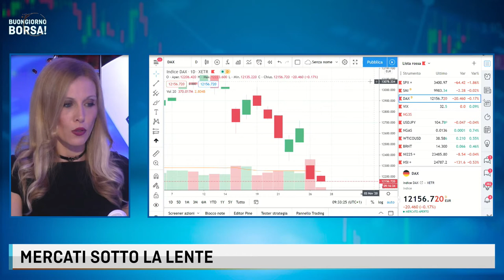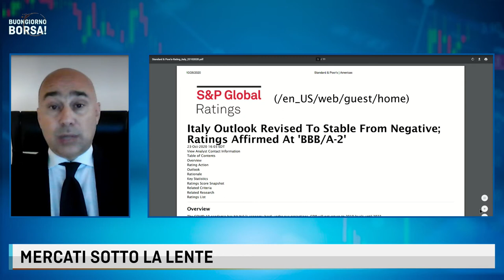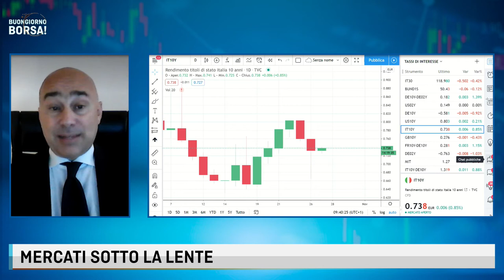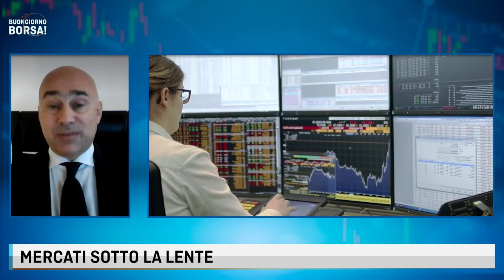I MERCATI VERSO LE ELEZIONI USA con Andrea De Gaetano - 27 ottobre 2020